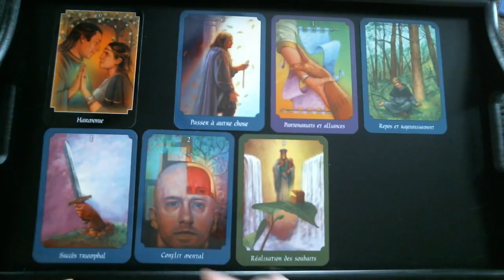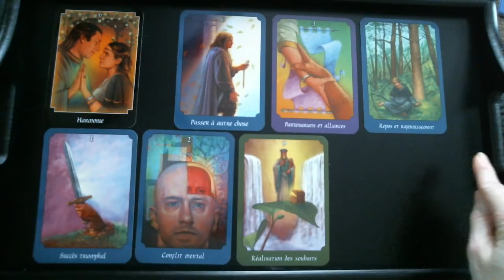VIERGE JANVIER 2019.